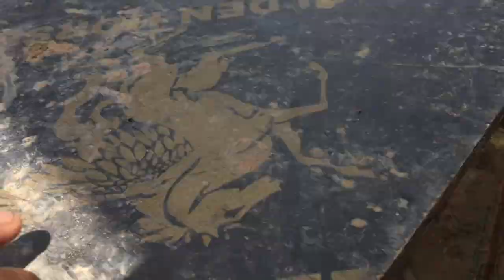Chick at farm for animals lovers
please click to subescribe my channel here